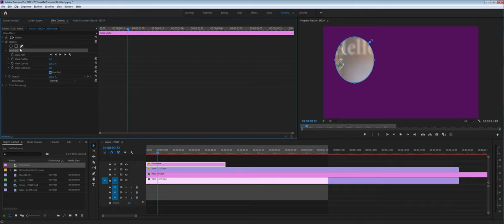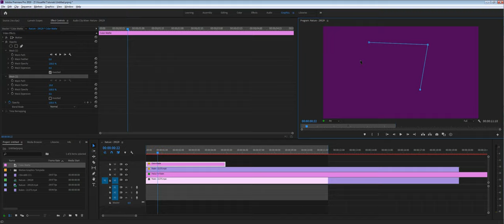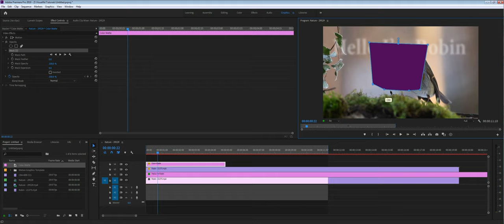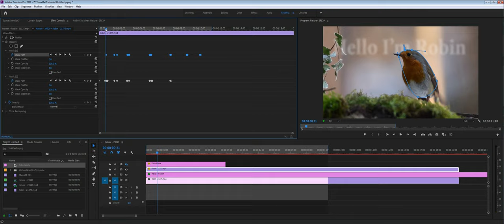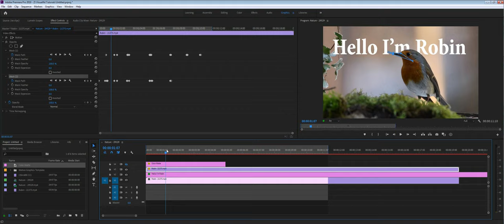שיעור מדריך יצירת מסכה ב פרמייר פרו / Mask Premiere Pro tutorial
שיעור מדריך ל יצירת מסכות בפרמייר פרו